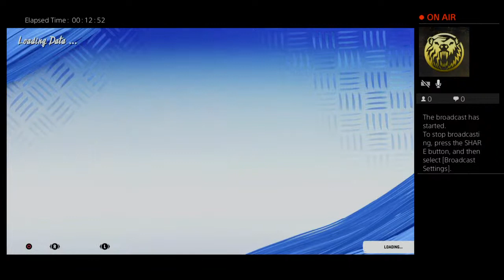TCUGreat51's Live PS4 Broadcast